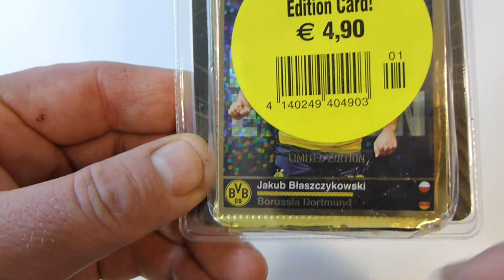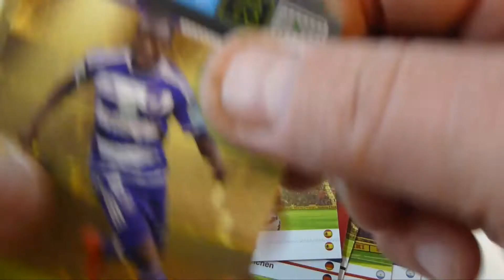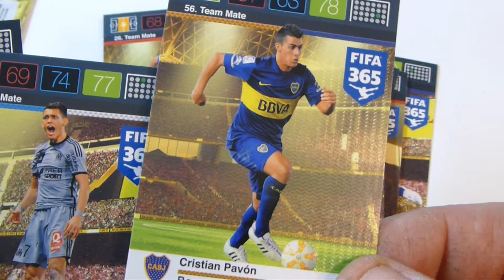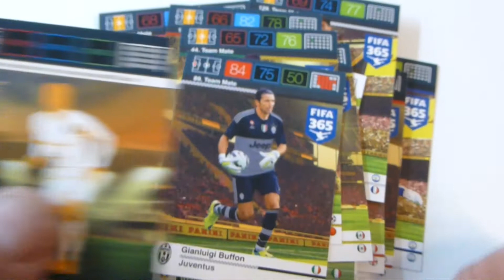Adrenalin XL FIFA 365 Blister Unboxing